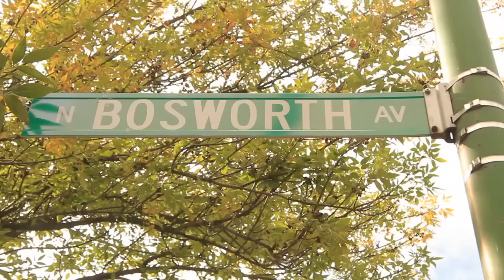LIL SHAWN PBG "EBK" DIRECTED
LIL SHAWN DROP HIS EBK ADDRESSING ALL THE BEEF.